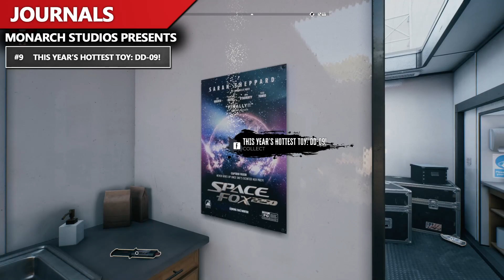[Quick Guide] Dead Island 2 - MONARCH STUDIOS PRESENTS - ALL Journals! - ALL Locations!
00:00 - '#1 Omen To Kill Trailer
00:14 - '#2 The Montana Method '#6 The Badge
00:35 - '#3 Friends Without Benefits
00:51 - '#4 Big Break
01:08 - '#5 Rise Of The God-Spider
00:14 - #6 The Badge
01:27 - '#7 Butter The B**ch
01:41 - '#8 Fifthy Shades Of Mahogany
01:55 - '#9 This Year's Hottest Toy: DD-09!
02:09 - '#10 The Badge Trailer
02:54 - '#11 Romeros Running Order
03:11 - End Screen